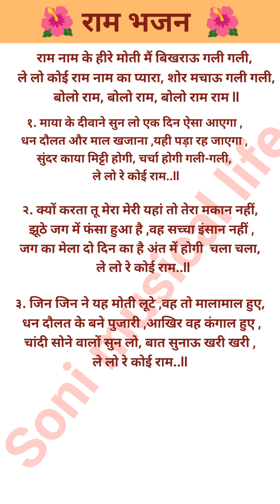🌺राम नाम के हीरे मोती मैं बिखराऊ गली गली🌺with lyrics Ram Bhajan 🙏🙏